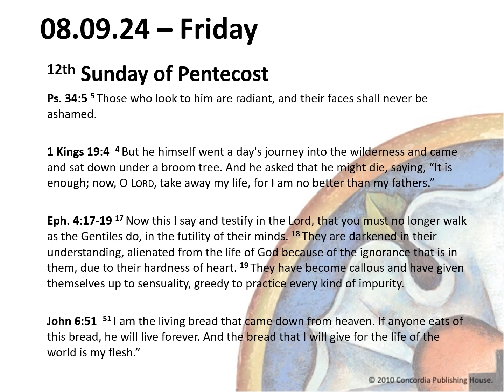Pastor Z Devotional - Friday, August 9, 2024